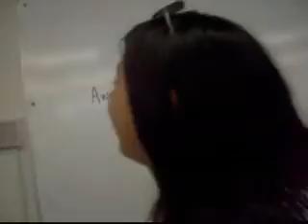Royals 2010 Holmes MS (part 3/3)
To the Royals Class of 2010! We spent 3 years there and this is a video of our very last year together :) Holmes MS wont be the same without the Rebels Rebels Rebels! ;)